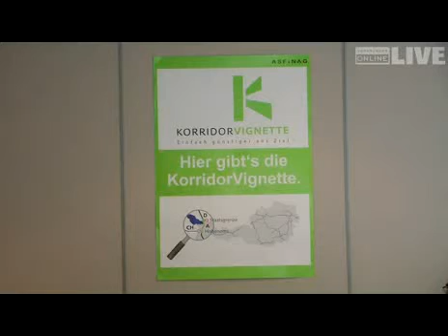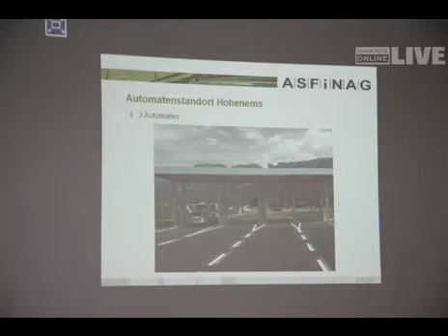Projektleiter Kappl erklärt neue KorridorVignette